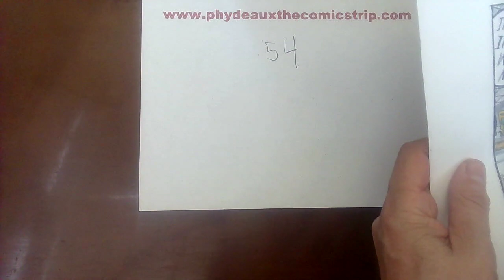Phydeaux the Comicstrip 8/4/23